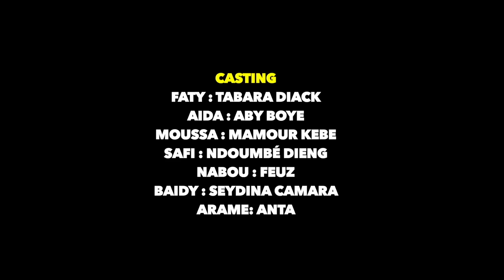Sama Xarite Sama Woudiou (ma meilleure amie, ma coépouse) Saison 2 episode 48